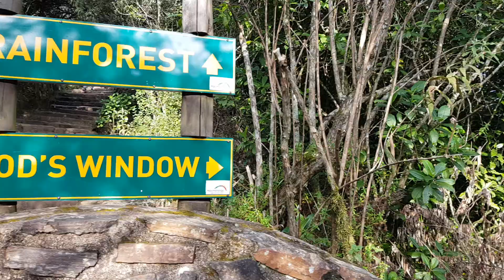God's Window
It is said that even GOD has a view from his window in Africa. God's Window is found along the Panorama Route in the province of Mpumalanga, South Africa.